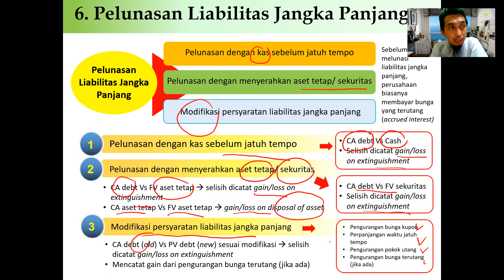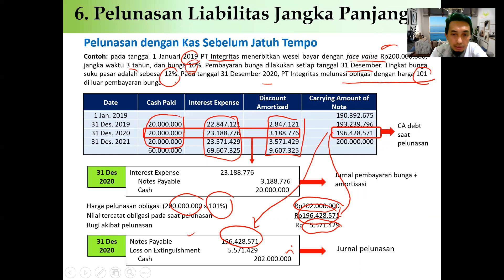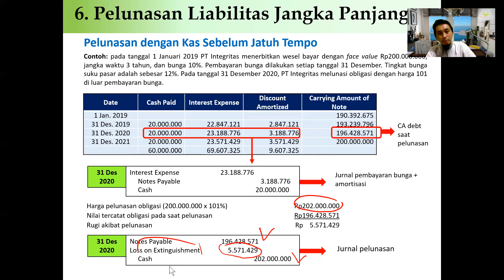Pelunasan Hutang Jangka Panjang-Bagian 1